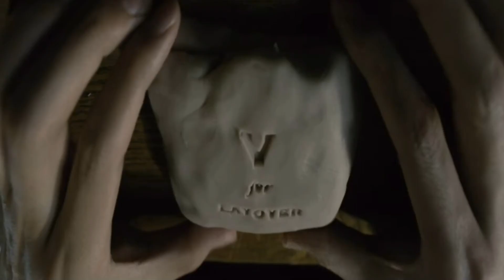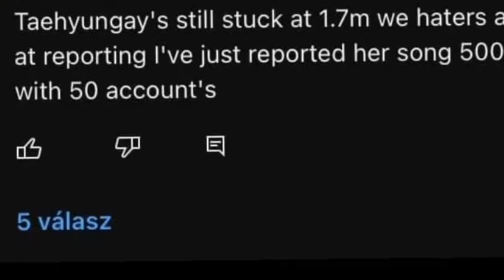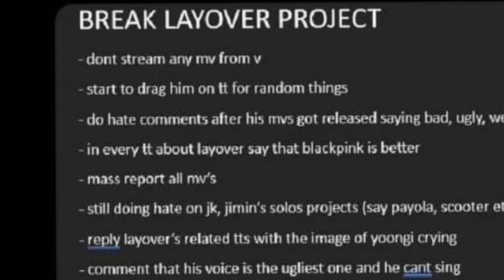BTS V career end by blinks||Monika army girls 💜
hello dosto aaj ke iss video me main aapko batane wali hu ki BTS V career end by blinks||Monika army girls 💜